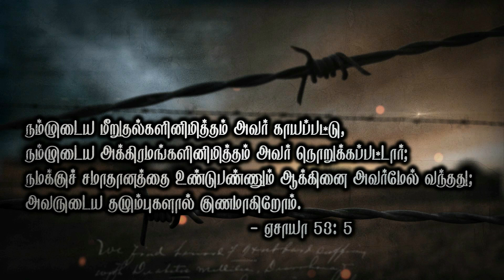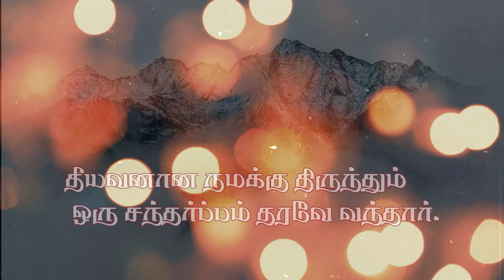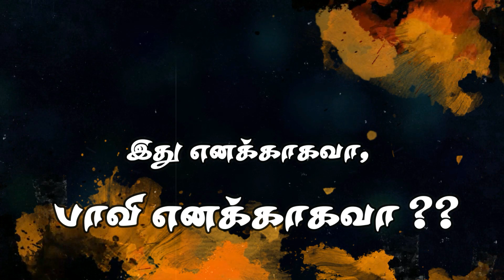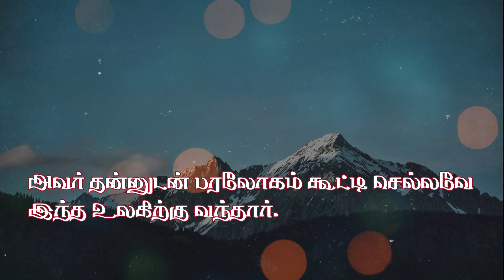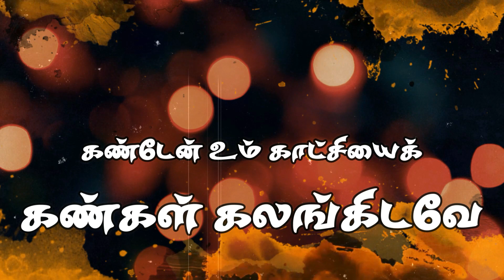Kalvaari Maliyilae - A Walk Towards Victory. Tamil Christian Song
Gadgets I Use:

Laptop : HP Z620
Audio Interface : Audient ID4
Microphone : Lewitt LCT 440 Pure
MIDI Controller : M-Audio Keystation 88es
Studio Monitors: Kali Audio LP 6